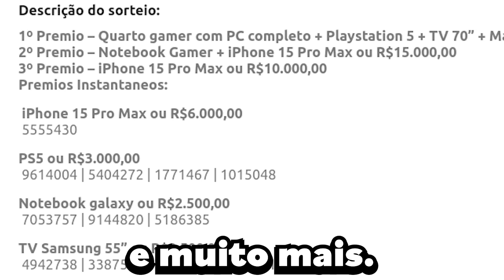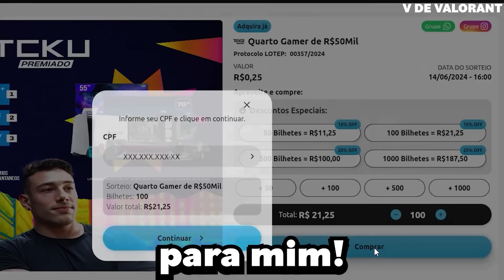Ele Tem Mira de HACK e é Radiante...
radiante com mira de hack... - Jogadas Insanas do JWAY! São flicks absurdos, vac shots, jogadas agressivas, mira perfeita e muita noção de jogo!

💎 Playlists Tops Do Nosso Canal💎

Quer mandar seu clipe pra aparecer aqui no canal?

Envie de preferencia o link do clipe (qualquer plataforma de streaming)
Se não conseguir aceitamos também clipes feitos diretamente no jogo como ANEXO no e-mail. Não mande em outros sites de arquivos como OneDrive, WeTransfer, Etc

Não esqueça de uma rede social para receber os devidos créditos
Máximo de 5 clipes por e-mail (caso contrário entra como spam no email)

Contato Profissional via Direct do Instagram!

O V de Valorant é um canal de clipes de Valorant focado em compilados de qualidade de todo tipo, como jogadas engraçadas, jogadas insanas, jogadas espertas de 200qi, marotadas, jogadas épicas e muito mais! Buscamos sempre fazer de nossos compilados um tipo de conteúdo educativo, ajudando todos que assistem a aprenderem um pouco mais do jogo. Além disso ajudamos pequenos e grandes streamers a crescerem!